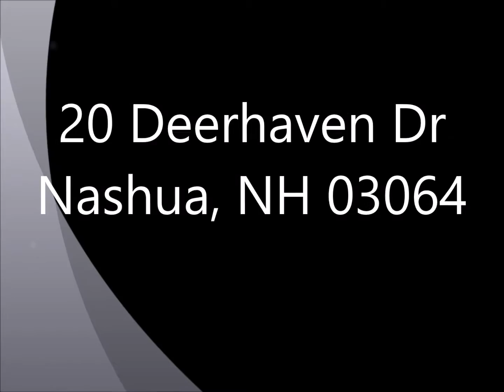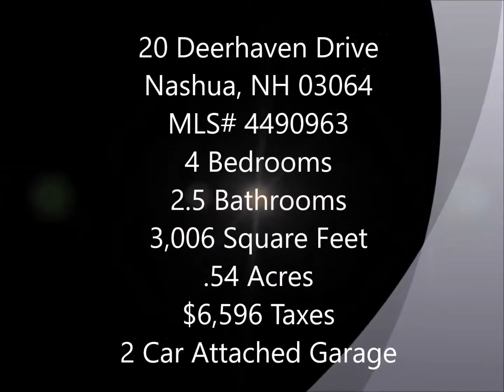20 Deerhaven Drive, Nashua NH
Spacious 4 bedroom Ranch home on a lovely landscaped lot with an in-ground pool! Slate tiled foyer entrance with a walk in storage/coat closet. Open concept living room/dining room w/hdwd flrs. Kitchen with maple cabinets, open to sunny dining area and family room with wood burning fireplace. A tiled entryway from the auto open 2 car garage leads to a storage closet, half bath & laundry room. Master bedroom has ¾ bathroom, 3 additional bedrooms all with spacious closets and hardwood floors. Full bathroom has 2 sinks. Lower level offers a big finished room with a wall of built in storage as well as a built in bar, half bath, and a 7x7 cedar closet! Also plenty of storage options in the lower level with 2 separate closed off storage spaces. Enjoy the outdoors with an adorable farmers porch out front, a fully screened porch out back, a fenced in-ground pool, front, back & side yards! Close to commuter route 3 & shopping!